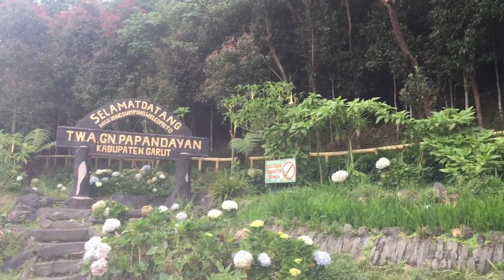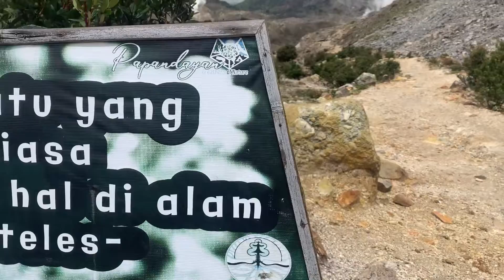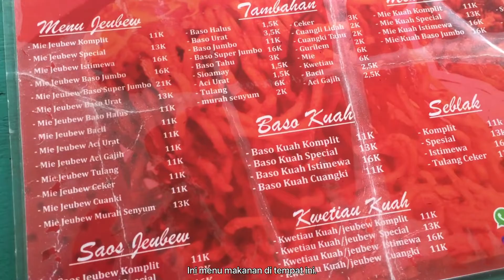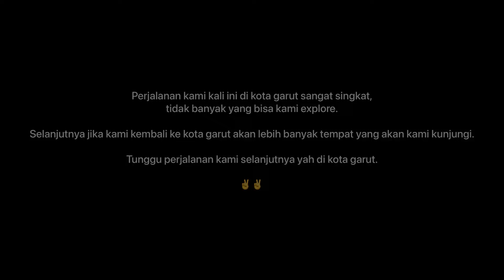HELLO BANDUNG - GARUT ‼️ - Kumpul Bersama Keluarga ‼️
Liburan kali ini kita ajak keluarga untuk kumpul-kumpul bareng buat ulang tahunnya BUN di kota Bandung. Dan perjalanan lanjut ke kota Garut karena kita sudah lama tidak pulang ke garut.

Perjalanan kali ini terlalu singkat, jadi tidak banyak yang bisa kita explore. Tapi perjalanan selanjutnya ke kota Garut pasti kita akan explore banyak tempat.

BUNYS